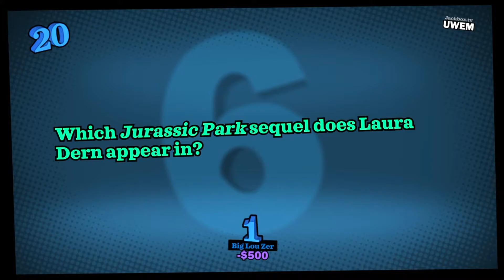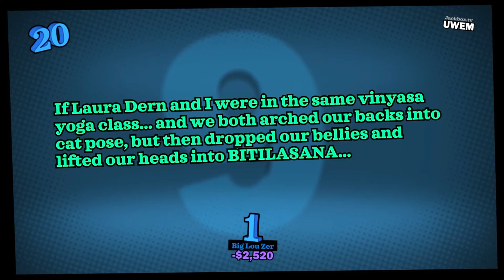YDJK Full Stream Highlight: Laura Dern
Well, we now know who Cookie has a huge crush on.